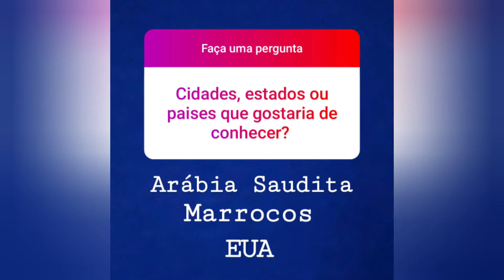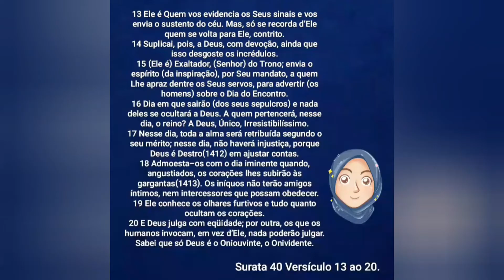Delícias de Padaria e Lua Brilhante